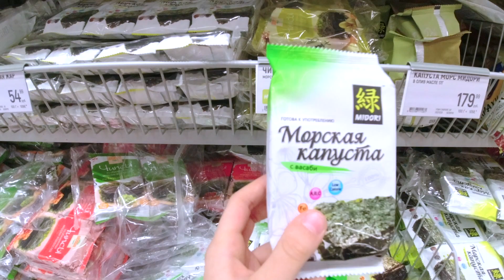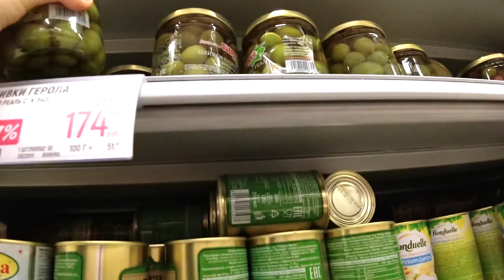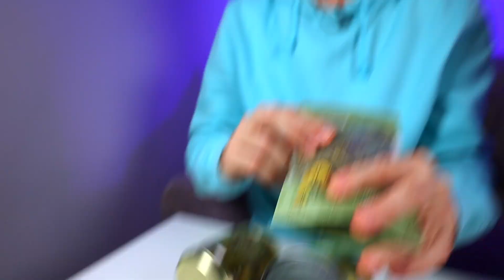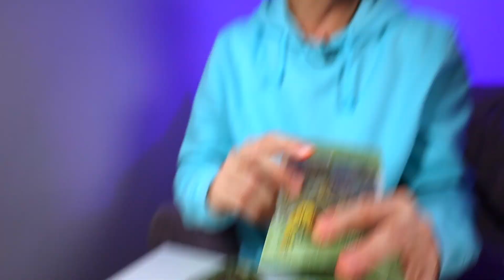КРАСНАЯ vs ЗЕЛЕНАЯ ЕДА ЧЕЛЛЕНДЖ! ЕДИМ ЕДУ ОДНОГО ЦВЕТА ЧЕЛЛЕНДЖ от MaelMedia